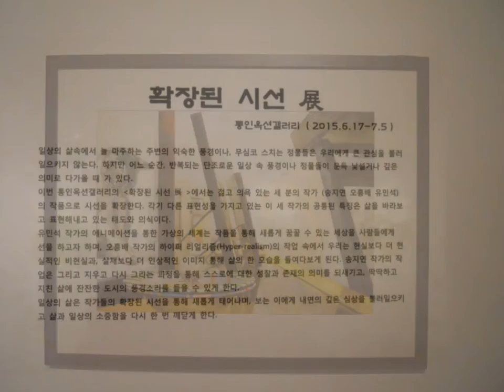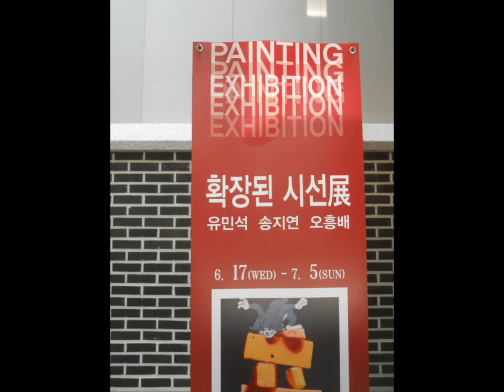통인옥션갤러리-- 확장된 시선전--유민석,송지연,오흥배